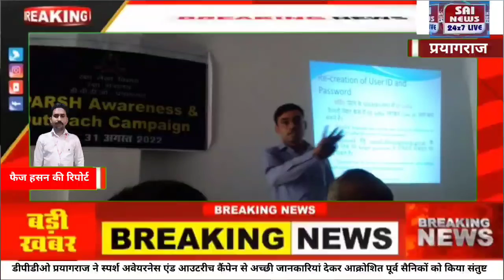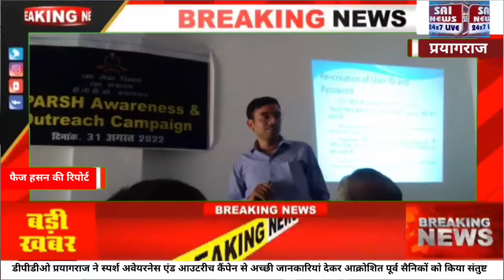डीपीडीओ प्रयागराज ने स्पर्श अवेयरनेस एंड आउटरीच कैंपेन से अच्छी जानकारियां देकर आक्रोशित पूर्व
डीपीडीओ प्रयागराज ने स्पर्श अवेयरनेस एंड आउटरीच कैंपेन से अच्छी जानकारियां देकर आक्रोशित पूर्व सैनिकों को किया संतुष्ट व पेंशन समस्याओं के समाधान की लिया जिम्मेदारी व कहा कोई पेंशनर घबराएं नहीं, हताश और निराश ना हो, स्पर्श के सुखद परिणाम सामने आएंगे

डीपीडीओ ,55 एमटीआरसी लाइंस सप्लाई डिपो के पास, प्रयागराज जो सीडीए पेंशन की ब्रांच है में सैकड़ों पूर्व सैनिक वीर नारियों व रक्षा सिविलियंस पेंशनर्स की उपस्थिति में स्पर्श पेंशन डिस्बर्श योजना का अवेयरनेस एंड आउटरीच कैंपेन बैठक का आयोजन हुआ जो संजय कुमार अग्रवाल यस ए ओ, आदित्य शुक्ला ए ए ओ, बृजेश सिंह यादव ए ए ओ ने बहुत ही सुंदर ढंग से स्पर्श की जानकारियां प्रोजेक्टर के माध्यम से देते हुए समझाया कि कैसे पूर्व सैनिक अपने मोबाइल से इसे सुगमता से डॉक्यूमेंटेशन कर सकते हैं इतना ही नहीं यदि किसी को स्वयं नहीं आता तो घर के जानकार बच्चों से भी करा सकते हैं या नजदीक के जन सेवा केंद्र या साइबर कैफे आदि से जीवन प्रमाण पत्र व डॉक्यूमेंट वेरीफाई करा सकते हैं जिसका सरकारी रेट का खर्च सरकार वहन करेगी। ये सारी सुविधाएं डी पी डी ओ /  स्पर्श सेवा केंद्र में भी उपलब्ध है।सभी उपस्थित पूर्व सैनिक सुनकर संतुष्ट हुए इस अवसर पर पूर्व सूबेदार श्यामसुंदर सिंह पटेल, संरक्षक वीर सेनानी पूर्व सैनिक कल्याण समिति प्रयागराज ने एक आवेदन पत्र दिया इसे रक्षा मंत्रालय के लिए प्रेषित कर दिया जाए क्योंकि हमारी मांगों का संज्ञान लेकर पहले से ही रक्षा मंत्रालय में स्पर्श संबंधी कार्यवाही चल रही है की स्पर्श पर क्या किया जाए कि पूर्व सैनिकों को कोई परेशानी ना हो जिसे स्वीकार कर कार्यवाही करने को कहा गया, पूर्व सूबेदार आईसी तिवारी ने भी अपनी बात कहते हुए कहा कि डॉक्यूमेंटेशन में किसी के नाम या जन्म तिथि में कोई गलती हो तो क्या स्पर्श सही करेगा तो बताया गया इसके लिए अपने रिकॉर्ड ऑफिस को जिला सैनिक कल्याण एवं पुनर्वास कार्यालय द्वारा लिखा पढ़ी कर सही कराना होगा तभी स्पर्श स्वीकार करेगा इस तरह से कई लोगों की समस्याओं का समाधान भी किया गया व उनके पूछने पर जानकारियां दी गई इस अवसर पर प्रमुख रूप से पूर्व कर्नल एम एफ सिद्दीकी ,पूर्व सूबेदार श्याम सुंदर सिंह पटेल ,आईसी तिवारी, पूर्व सूबेदार मेजर मुकेश मिश्रा, यश मिश्रा ,इंद्रजीत मिश्रा, जयंत सिंह कुशवाहा ,आरपी सिंह ,एके पांडे, अनिल कुमार तिवारी ,सूर्यमणि, बच्चा लाल प्रजापति ,सुदामा प्रसाद, आर एन तिवारी, ए पी दीक्षित ,एस पी सिंह ,जी पी मिश्रा ,बिंदु प्रकाश कुशवाहा ,मोनिका देवी, कंचन कुमारी ,शीतला प्रसाद यादव आदि कई लोग शामिल रहे व अंत में सभी का धन्यवाद ज्ञापन संजय कुमार अग्रवाल ने किया व बड़े शांतिपूर्ण ढंग से जलपान एवं चाय नाश्ता के साथ बैठक का समापन हुआ

संजय कुमार अग्रवाल
यस ए ओ

श्याम सुंदर सिंह पटेल
संयोजक एवं मीडिया प्रभारी कार्यक्रम
संरक्षक वीर सेनानी पूर्व सैनिक कल्याण समिति प्रयागराज
दिनांक 31 अगस्त 20 22